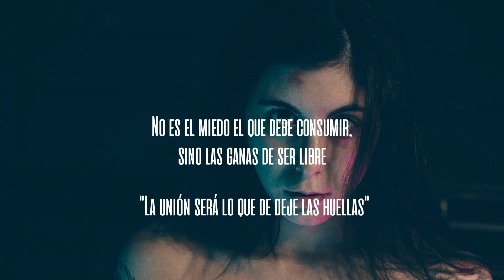Redentor de Almas - ¿Qué esperás? feat. DARAA & WAKE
La unión será lo que deje las huellas.

¿QUÉ ESPERÁS?

Caigo adentro de este infierno lento
No hay momentos, nunca pasa el tiempo.
Estás negado y pruebo
Describirte el momento
Y en mi mejor intento
Hoy te arrastro a verlo.
Y salgo a preguntar

(¿Qué esperás para cambiarlo todo?)
 ¿Qué hiciste en mi lugar?
(Ir a atacar ese será tu modo)
lo que siento hoy lo tildan de invento.

Es tiempo que empiece a cambiar
tu mente de piedra ablandar.
Tu egoísmo no te deja sentir,
lo que es esto para mi vivir.
¿No ves que es todo igual?
¿Cuánto tiempo tiene que pasar?

Yo digo ¿Qué esperás?
Porque esto no está perdido. ¿Qué esperás?
Si por la esperanza vivo.
Demostrás que el mundo cambia conmigo.
Si a cada paso dado, llegará el objetivo.
Y entonces habrá una nueva mentalidad,
una forma de pensar, una nueva realidad.
Y allí podremos sentir y hablar de la libertad.
Y redactar un legado escrito en la eternidad.
Nadie dudará de lo que digo.
Nadie preguntará por testigos.
Nadie perpeturará este castigo.
Nada, ni nadie podrán conmigo.

Habrá que derribar todos los fundamentos,
y construir de cero, desde los cimientos.
Es hora que crezca una nueva sociedad,
con gente que comprenda el concepto de igualdad.
 ¿Qué esperás, no quiero más excusas?
¿Por qué no vas contra todo el que abusa?
¿Qué esperás, no quiero más teorías?
La unión será toda tu ideología.
¿Qué esperás para luchar con ellas?